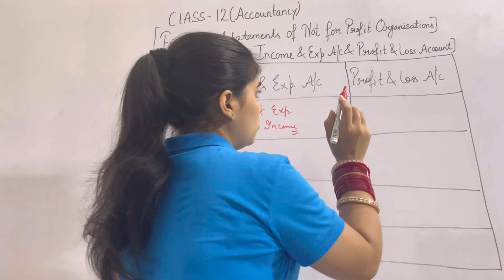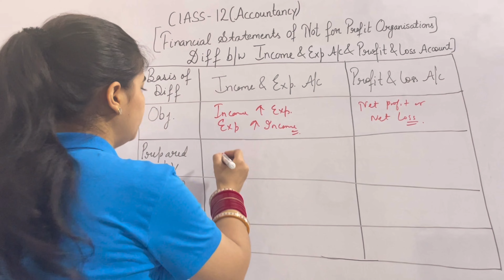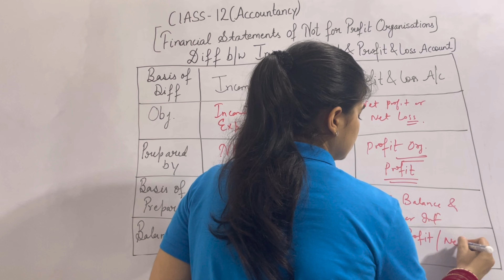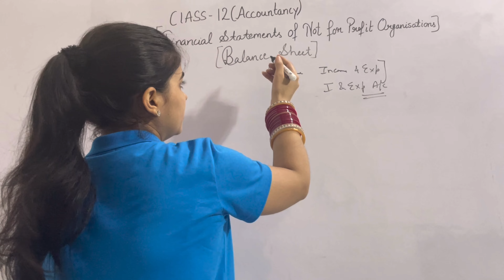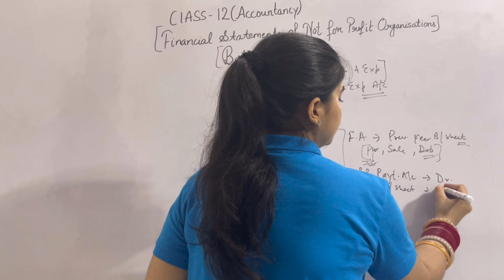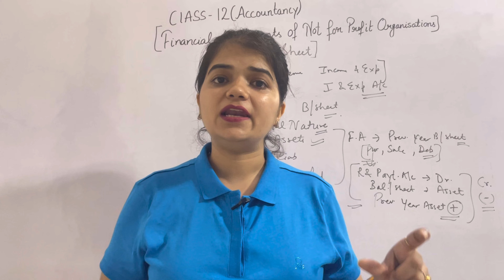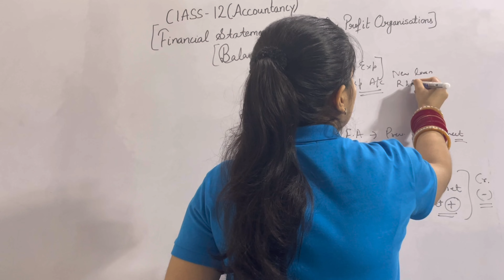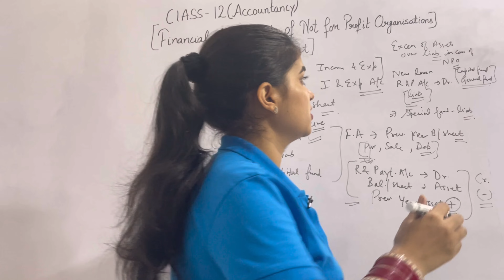FINANCIAL STATEMENTS OF NOT FOR PROFIT ORGANISATIONS EXPLAINED IN HINDI PART 5 CLASS 12 ACCOUNTANCY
IN THIS VIDEO I HAVE EXPLAINED ABOUT CLASS 12 CHAPTER 1 OF ACCOUNTANCY IN WHICH I HAVE DISCUSSED ABOUT DIFFERENCE BETWEEN INCOME AND EXPENDITURE ACCOUNT AND PROFIT AND LOSS ACCOUNT AND DETAIL ABOUT BALANCE SHEET  IN OUR NEXT VIDEO WE WILL DISCUSS THE REMAINING TOPICS